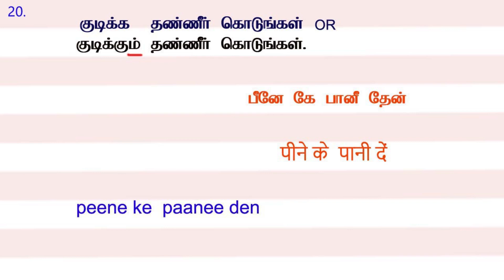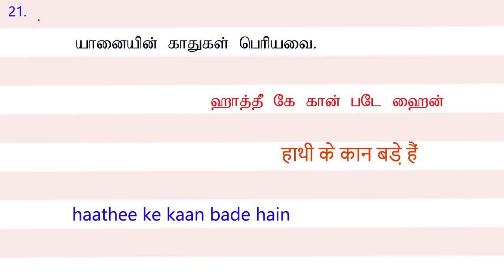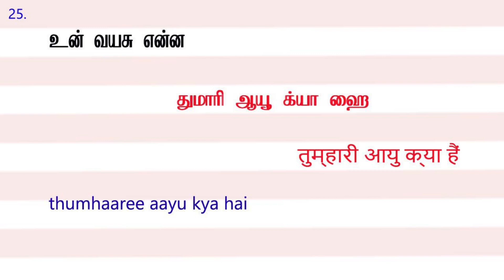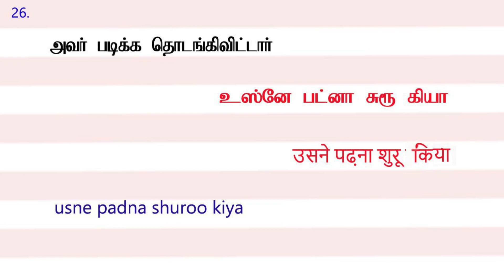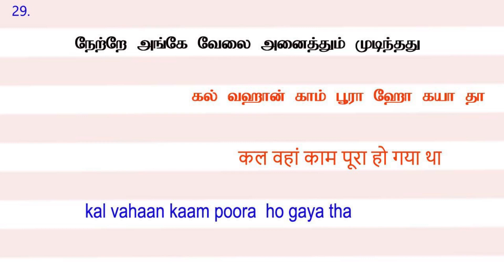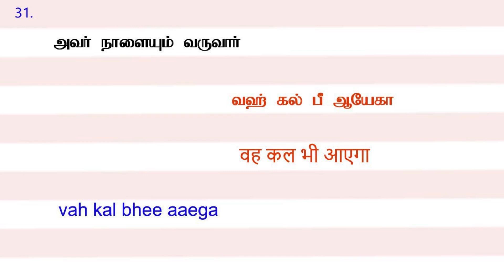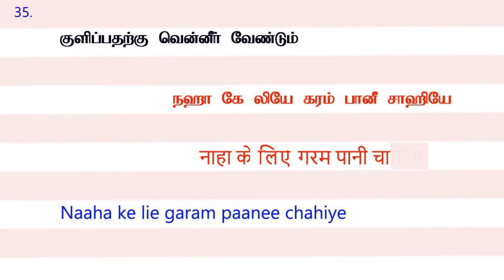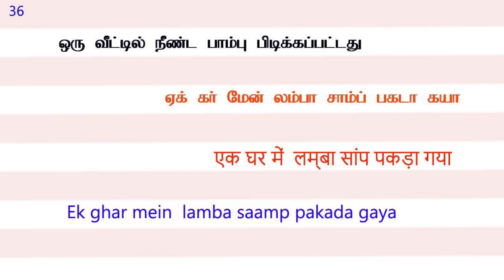ஹிந்தி, சற்றே பெரிய வாக்கியங்கள் Hindi just long sentences through Tamil.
I have given some long Hindi sentences through Tamil for learners.